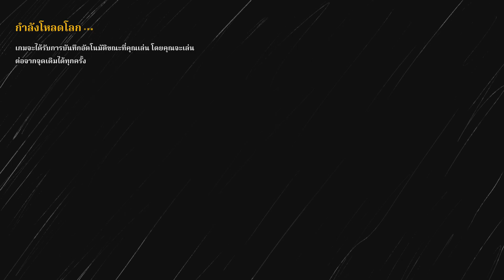รวบรวมไข่ 3 ฟอง ล่อมาสู้สุดดุดัน เอาให้ตายไปข้างกับรถไฟผี!!! Choo-Choo Charles # 4 (END)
เกมผีรถไฟ เกมใหม่ที่ทั้งหลอนและมีมไปพร้อมกัน! เจ้าของพิพิธภัณฑ์ ได้รับข้อความจากคนในเกาะแห่งหนึ่งว่ามี ปีศาจรถไฟแมงมุม มีชีวิตอยู่ในเกาะแห่งหนึ่ง เขาจึงมาเพื่อตามล่ามัน และพบกับการต่อสู้ ผ่านรางรถไฟที่คาดไม่ถึง!!

หาซื้อเกมขับรถไฟ ไฝว้รถไฟผีได้ที่...